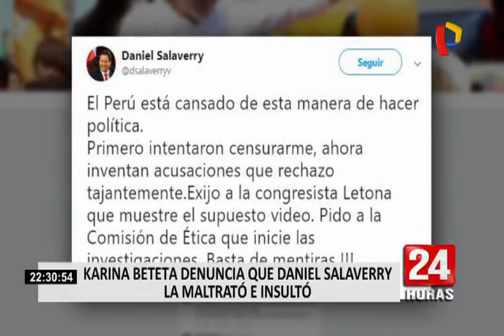Daniel Salaverry reiteró no haber maltratado e insultado a Karina Beteta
El titular del Congreso, Daniel Salaverry, exhortó a la Comisión de Ética Parlamentaria que inicie investigaciones en su contra por la denuncia de maltrato que la legisladora Karina Beteta hizo pública este martes.

Salaverry tildó las acusaciones en su contra como “inventadas” y pidió en ese sentido a la legisladora Úrsula Letona que difunda “el supuesto video”, que dijo que existe,  en el cual se apreciaría la agresión a Beteta.

En su cuenta de Twitter, Salaverry señaló que: "el Perú está cansado de esta manera de hacer política. Primero intentaron censurarme, ahora inventan acusaciones que rechazo tajantemente. Exijo a la congresista Letona que muestre el supuesto video. Pido a la Comisión de Ética que inicie las investigaciones. ¡Basta de mentiras!"

Por su parte, Karina Beteta exhortó a la Comisión de Ética a iniciar una investigación de oficio contra el presidente del Parlamento, a quien acusó de haberla maltratado verbalmente luego de una sesión del pleno.

Además, la parlamentaria aseguró que no hizo la denuncia en su momento para salvaguardar la imagen del Congreso de la República. "Justamente por proteger a la institución, imagínense ustedes que un presidente del Poder del Estado maltrate a una mujer. Por eso callé".

Para el titular de la Mesa Directiva, esta acusación buscaría distraer las investigaciones que tiene en su contra Karina Beteta. "Lo que yo creo es que no se puede estar haciendo uso de esta actitud que tenemos que tener todos de rechazo a la violencia contra la mujer para fines políticos, para tapar otro tipo de investigaciones", puntualizó.